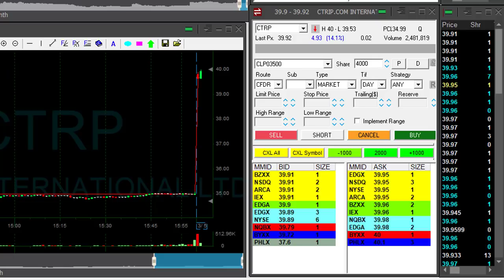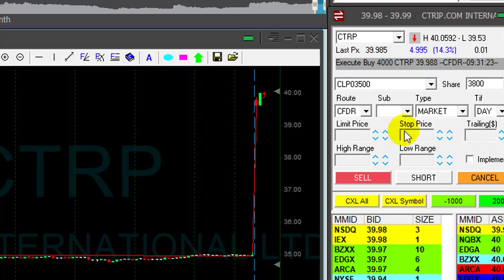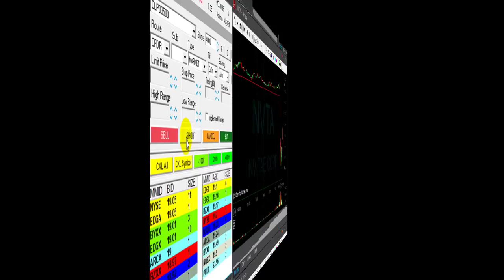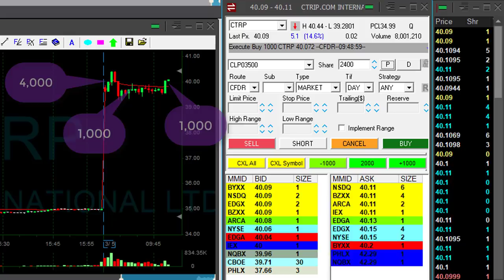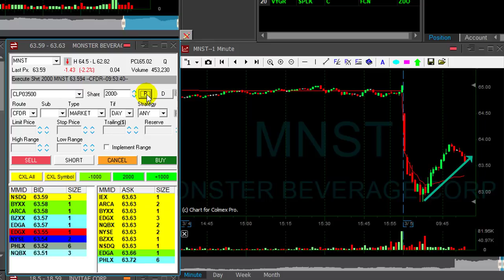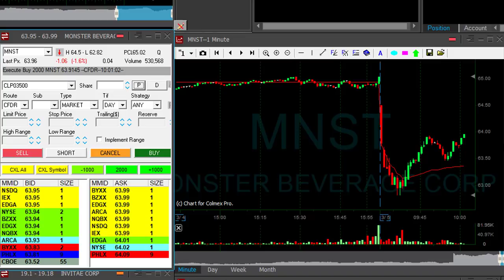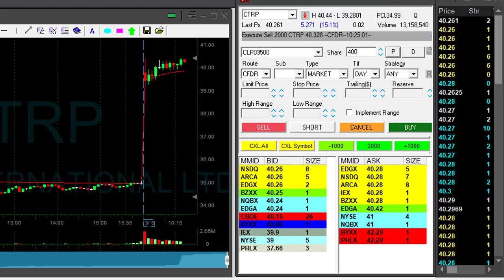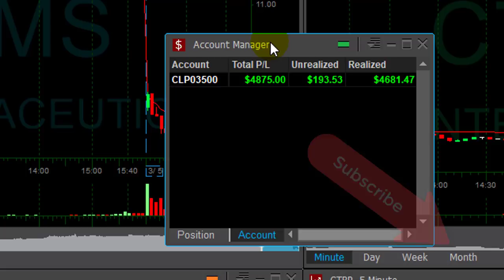Day Trading for $4,875 in 60 Minutes!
Live Day Trading Stocks - How to make money by day trading stocks -  $4,875 in 60 minutes. Meir Barak day trading live on March 5th. 2019.